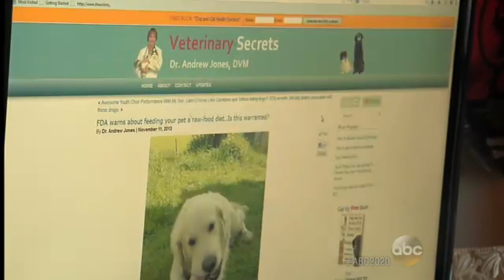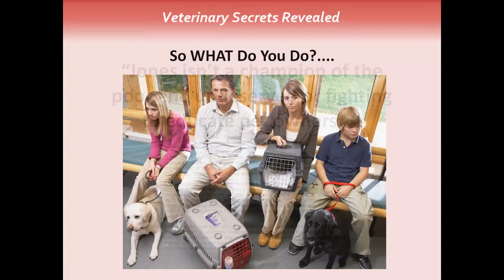Confessions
Confessions of  a Pet Vet